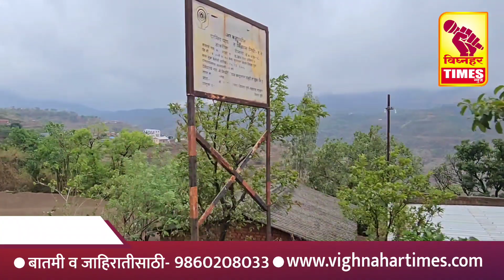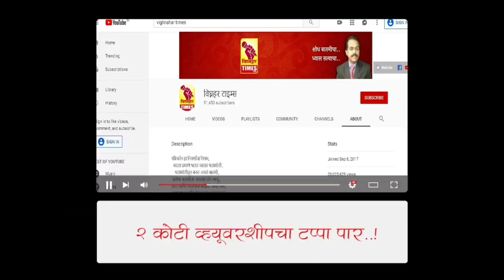कोपरे मांडवे भागात जनावरांना चारा नाही l